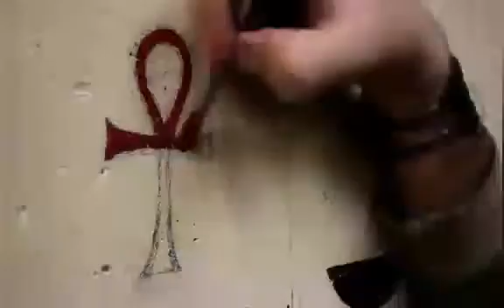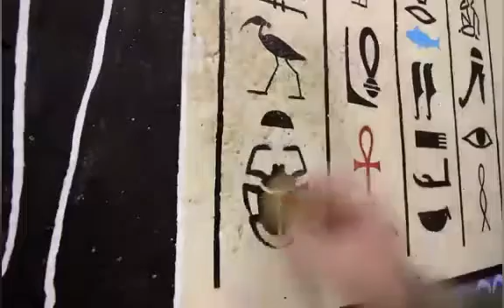ANCIENT EGYPYTIAN PAINTINGS.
Ancient Egyptian Paintings.